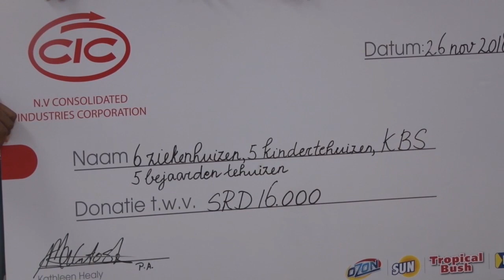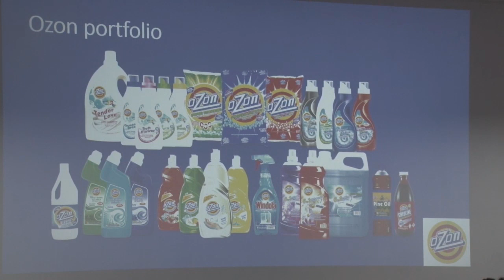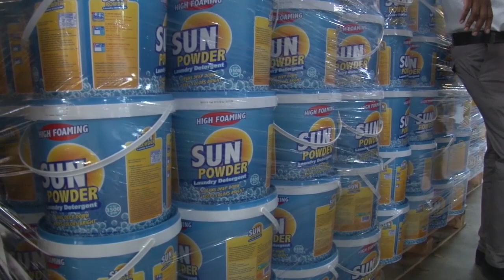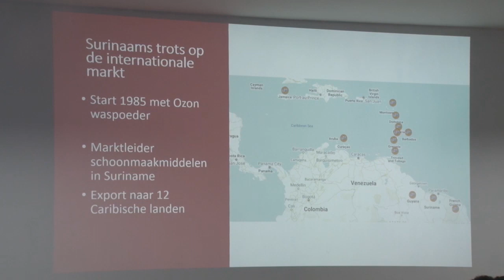26 11 2018 CIC lanceert nieuw logo en producten